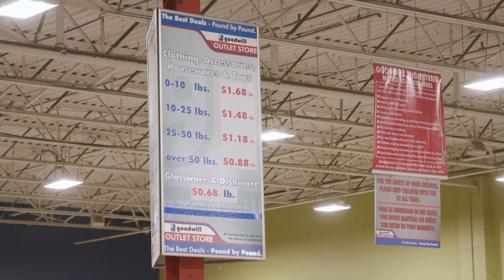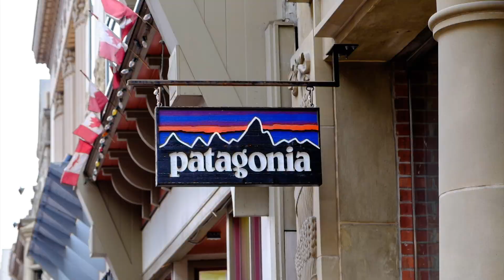Thrifting is booming. Here's why. | Green Seeker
Thrifting is back in style, especially among young, environmentally-conscious Americans. As part of the continuing series Green Seeker, Isabella Jibilian goes behind the scenes at a textile recycling facility and meets unique individuals looking to make green the new black.

About Green Seeker: Rhode Island PBS Weekly’s Green Seeker series examines the local, national and global impact of some of the world’s most pressing environmental issues.